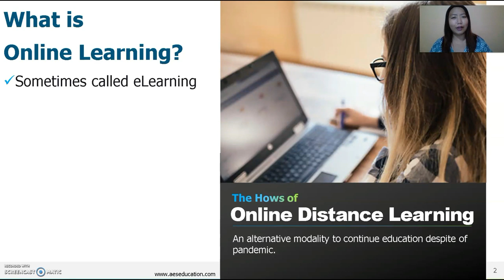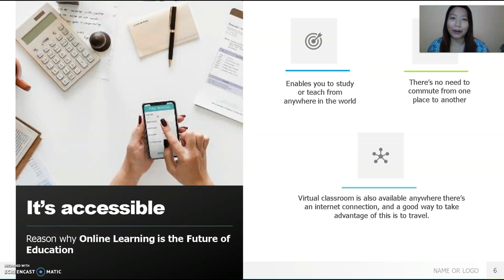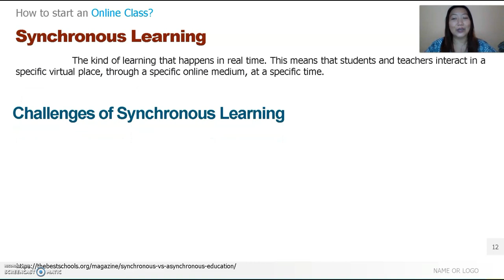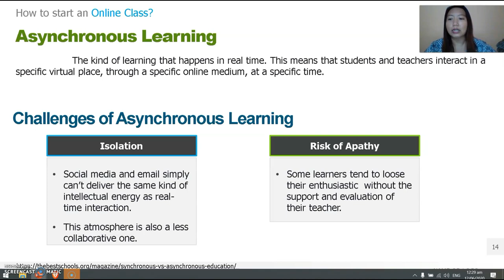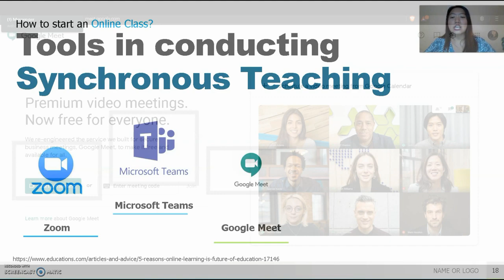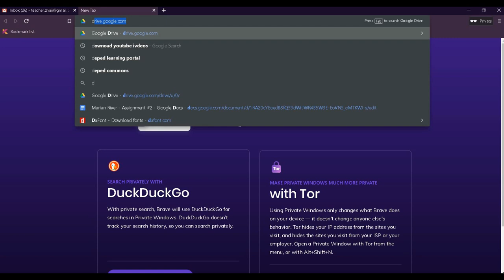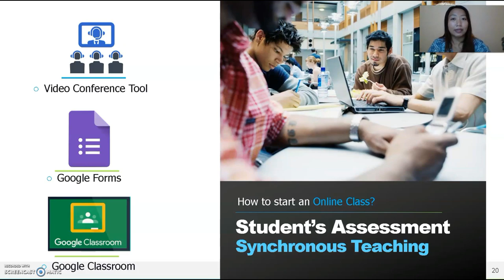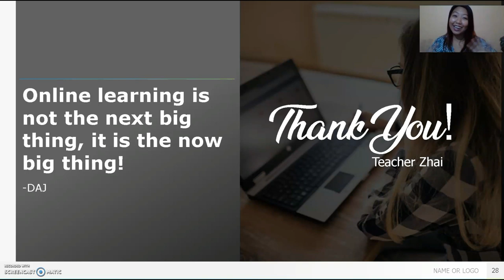Online Distance Learning in the Philippines: How to Setup your Online Class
Let me help you on how you can setup your online class. From arranging your lectures, video conferencing to your students, assessments and giving feedback to your learners.